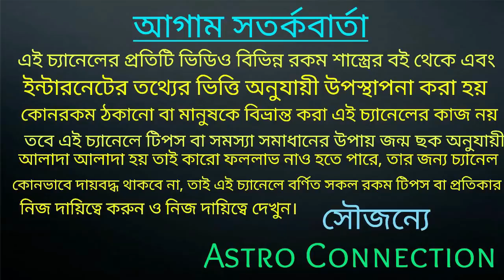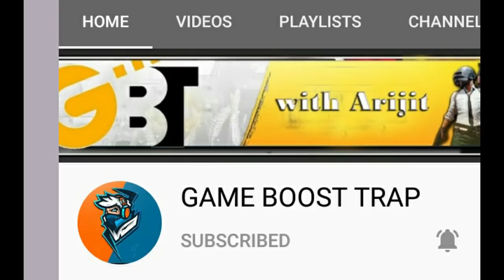আজ মধ্যরাত থেকে ভোলে বাবার কৃপায় ৭ রাশি স্বর্গীয় সুখ পেতে চলেছে 🔱🔱🔱